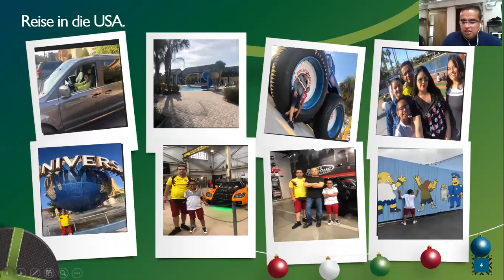VIDEO-TAGESBUCH - RICARDO HORTUA